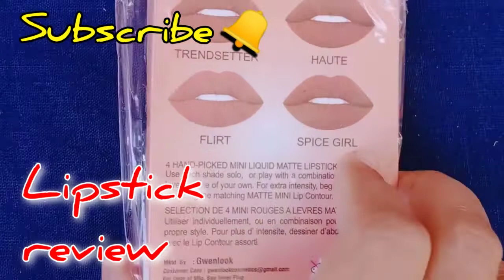❤️ Awesome Liquid Lipsticks of Matte Mini || Nude edition || ❤️@amishafashion4996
Hello guys today's video is on Matte Mini Nude edition review

hope you like is video.